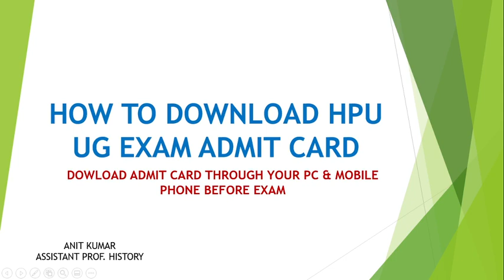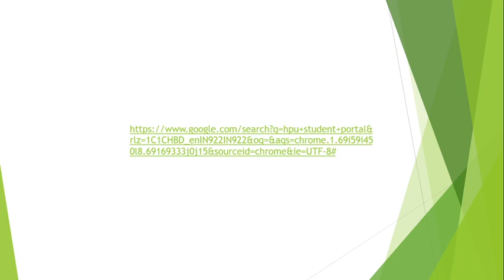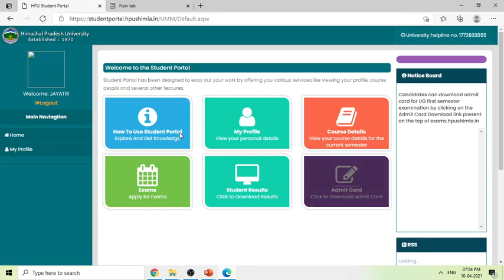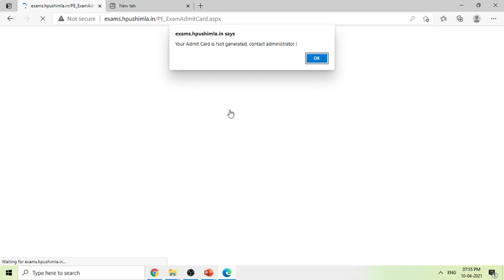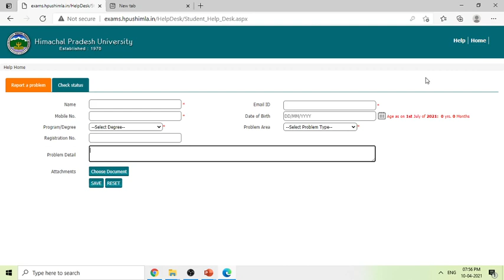HPU UG ADMIT CARD||ऐसे करे DOWNLOAD THROUGH MOBILE| HOW TO DOWNLOAD HPU UG EXAM ADMIT CARD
HPU generate Admit card for UG exam 2021 very soon

you can download it through your Mobile phone or laptop by click below link

 click this link to download admit card

Web results
HPU Student Portal

how to download hpu admit card-2021

HPU UG exam admit card 2021